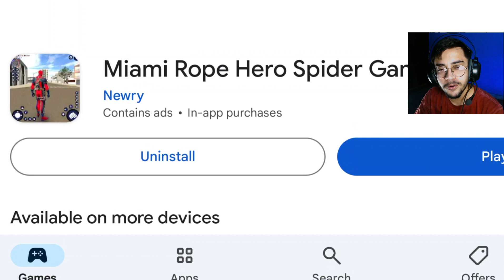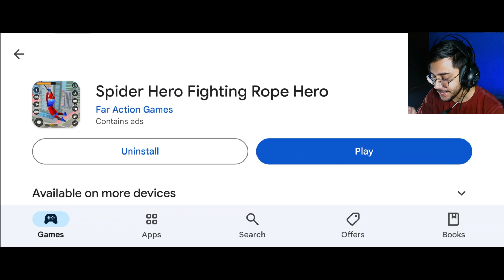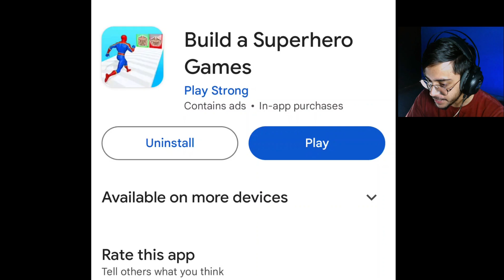I Found SECRET Superhero Games on PLAYSTORE !!